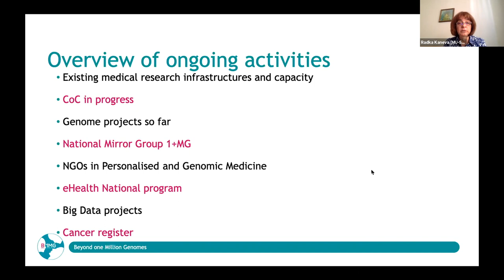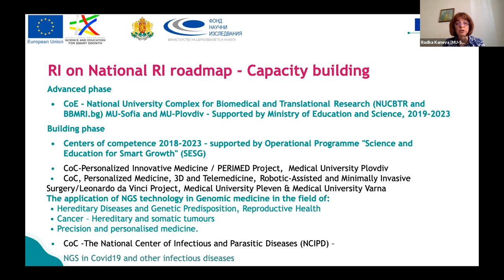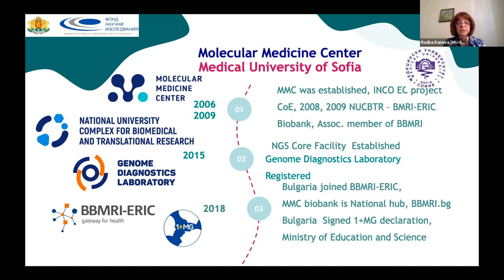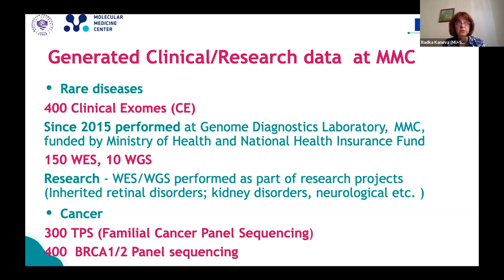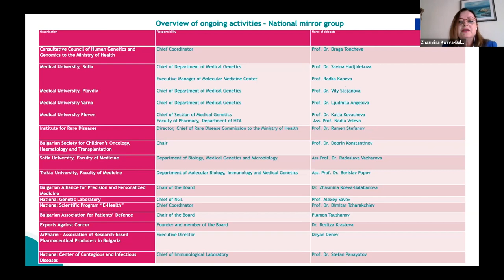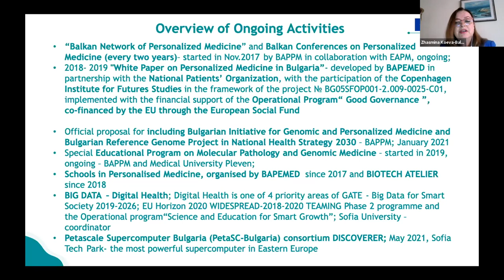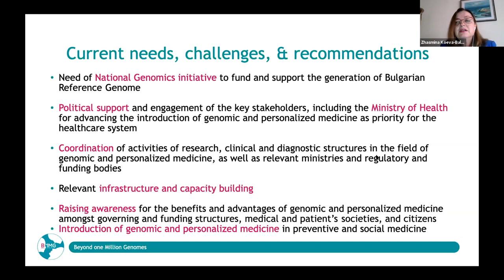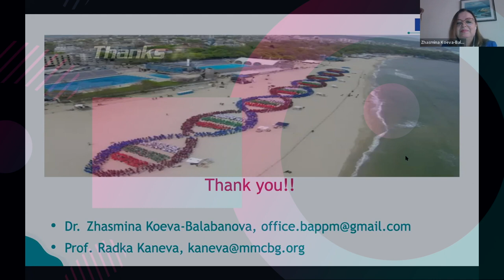B1MG Finland visit | Genomics in Bulgaria 🇧🇬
With Radka Kaneva, BBMRI & Medical University of Sofia; Zhasmina Koeva-Balabanova, BAPPM